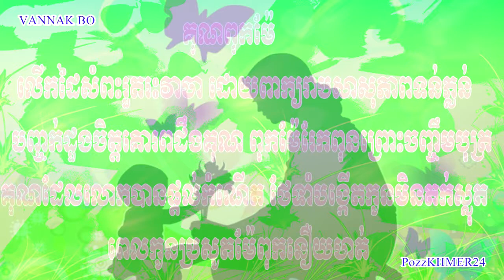គុណឪពុកម្តាយ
Sucribe My channel me គុណឪពុកម្តាយ Thanks you !my friend ,My youtube channel which promote both new and old Khmer original songs composed by our famous composers,Our purpose is to prevent our valuable songs in the past years from disappearance, and we are great to enforce the new original songs from young composers.
backgound, cgi, effect, animation, green screen , 4k animation test

You may not copy, reproduce, distribute, publish, modify
or in any way exploit any content on AA VFX, sell or offer it for sale
or use such content to construct any kind of database
Collection of Oldies Songs or hot new song and Development of Cambodia today as well as foreign! Best and Most Interesting!

** Entertainment:

- Town Production
- Sunday Production
- Pleng Record Production
- Hang Meas Production+
- Sasda Production
- Krav Srok Production
- KH Production
- U2 production
- Chenla Brother Production
- CB Production
- M Production
- Morha Hang Production
- Steng Sen production...ect.កម្មវិធី ពេញចិត្ត ឬអត់? Like or Not? MyTV, Cambodia
កម្មវិធី មន្តស្នេហ៍សំនៀង, Monsne Somneang, CTN Cambodia
កម្មវិធី តន្រ្តីលើទឹក, Water Concert, Hang Meas HDTV Cambodia,
វគ្គ សុបិន្តក្លាយជាការពិត, Dream Come True, Caraboa Concert, SeaTV, TV Record

កម្មវិធី តន្រ្តីខារ៉ាបាវ Caraboa Concert, SeaTV Cambodia
កម្មវិធី The Style, Bayon TV Cambodia, TV Record,
កម្មវិធី កញ្ញាធ្លាក់ទឹក, Fun and Fall, MyTV Cambodia, TV Record
The Voice Cambodia Season 2, កម្មវិធី The Voice Cambodia​ រដូវកាលទី២, Hang Meas HDTV, Raksmey HangMeas HDTV, Cambodia.
Cambodian Idol កម្មវិធី Cambodia Idol
តន្ត្រីស្រាបៀ Blackcat, Blackcat Beer Concert, CTN Cambodia, Khmer TV Record.

តន្ត្រីស្រាបៀ AngKor Beer, AngKor Beer Concert, CTN, MyTV, HM HDTV,
BOOM Bayon TV, កម្មវិធីហ្គេមគ្រាប់បែក ទូរទស្សន៍បាយ័ន,
តន្ត្រីស្រាបៀ Expert, Expert Beer Concert, CTN Cambodia, TV Record.
តន្ត្រី Pocari Sweat, Pocari Sweat Concert, CNC Cambodia, TV Record.
តន្ត្រីពិសេស, Special Concert, HangMeas HDTV, TV Cambodia TV Record,

កម្មវិធី ព័ត៌មាន ហង្សមាស, ពេលព្រឹក, ពេលរសៀល, ពេលយប់, Hang Meas News, Morning, Afternoon, Evening, Night, ទូរទស្សន៍ហង្សមាស, HM HDTV, TV Channel Cambodia Record.
តន្ត្រីបាកាស, Baccaus Concert, CTN, MyTV, CNC, HM HDTV, TV Cambodia Record,
តន្ត្រី ខេអេភី ខនស៊ើត, KAP Concert, CTN, CNC, SeaTV, TV Cambodia Record,
កម្មវិធី ការណាត់ជួបដ៏អស្ចារ្យ, ទូរទស្សន៍ ភីអិនអិន, The DATE, PNN Cambodia, TV Khmer Record,
តន្ត្រីស្រាបៀ GanzBerg, GanzBerg Concert, MyTV Cambodia, TV Khmer Record.

កម្មវិធី ប្រដាល់ក្បាញ់គុណ បុរាណខ្មែរ, Khmer Boxing, MyTV, CNC, SeaTV, BayonTV, HM HDTV, CTN, TV3, TV Khmer Record.
Music is one part of people, we need it for relax and refresh! All people in the world like music and it can be played in any situation. Khmer Music Tube created to make you happy, relax, refresh, and go smooth in your life. We will upload many kinds of songs for you to enjoy.